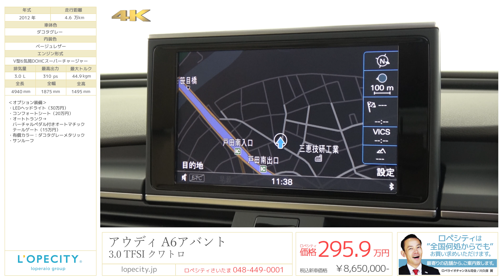アウディ A6 アバント 3.0 TFSI クワトロ 2012年式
ダコタグレー/ベージュレザー、7速Sトロニック、正規ディーラー車、車検平成31年9月

アウディA6アバントがロペシティさいたまに入庫致しました！！アウディのクワトロは直進安定性が非常に高く、長距離の運転も苦になりません！普段使いから休日のお出かけまで、なんでもこなせるこの1台！！是非、お早めにご検討ください！！

‹オプション›
・EDヘッドライト（30万円）
・コンフォートシート（20万円）
・オートトランク→バーチャルペダル付きオートマチックテールゲート（15万円）
・ダコタグレーメタリック（有償カラー）
・オートトランク

‹標準装備›
運転席、助手席、サイドカーテン、バックカメラ、頸部衝撃緩和ヘッドレスト、ABS、ブレーキアシスト、アイドリングストップシステム、車間距離自動制御システム、ソナー、駐車支援システム、横滑り防止装置、トラクションコントロール、ISOFIX対応チャイルドシート固定バー、後退時連動式ドアミラー、レインセンサー 、盗難防止装置、エアコン・クーラー、オートエアコン、カーナビゲーション、HDDナビゲーション、AM／FMラジオ、CD、HDD、DVD、前席シートヒーター、後席シートヒーター、エアフィルター、クルーズコントロール、パワーウィンドウ、本革シート、シートリフター、シートポジションメモリー機能、運転席パワーシート、フロント両席パワーシート、エンジンスタートボタン、キーレスエントリー、ETC、ディスチャージドランプ、リアフォグランプ、ヘッドライトウォッシャー

‹主要諸元›
3.0L V型6気筒DOHCスーパーチャージャー 310ps 44.9kgm、全長4940×全幅1875×全高1495mm

¥8,650,000-